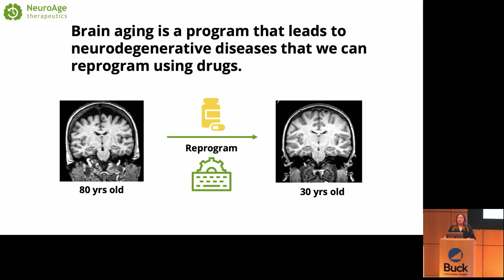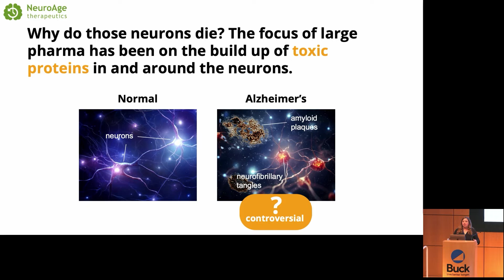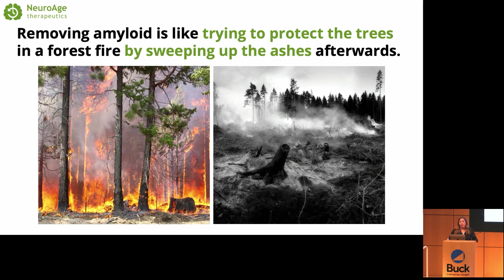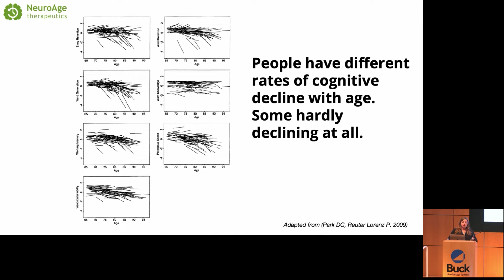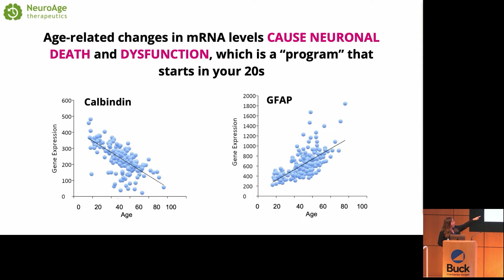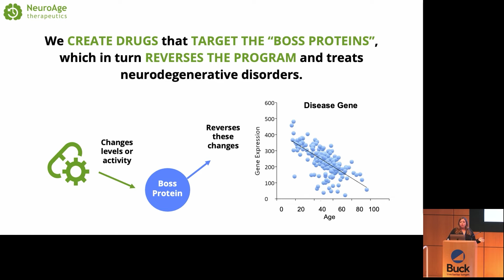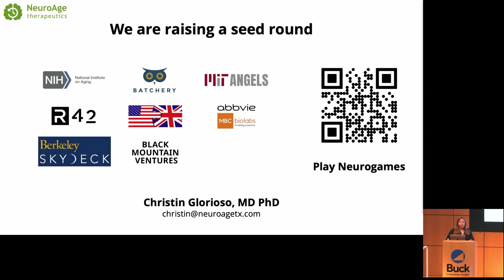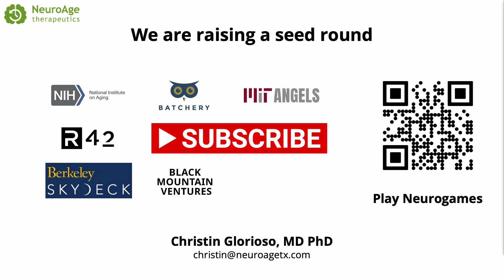Dr. Christin Glorioso- "Reprogramming Brain Aging to Treat Dementia"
This talk was presented Dec 4th, 2023, at Longevity SF's 3rd annual Longevity Summit.